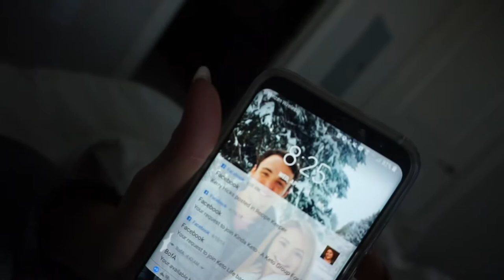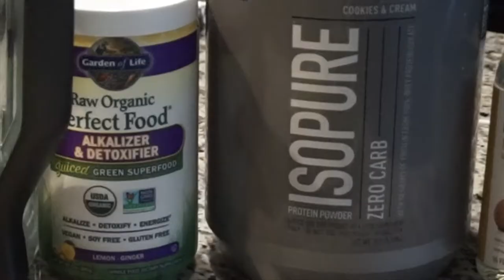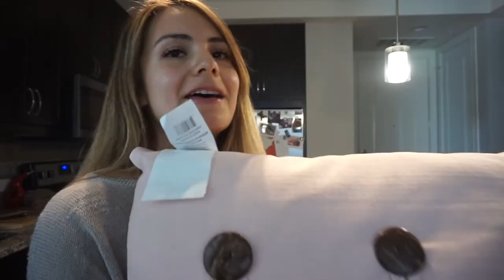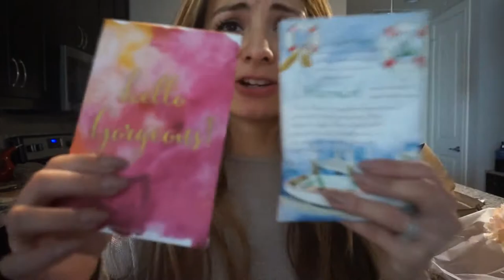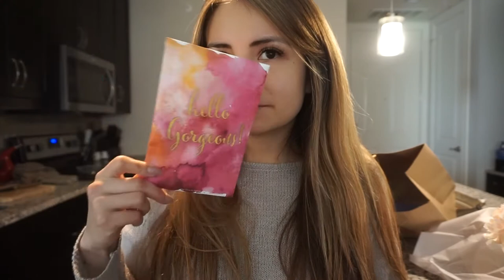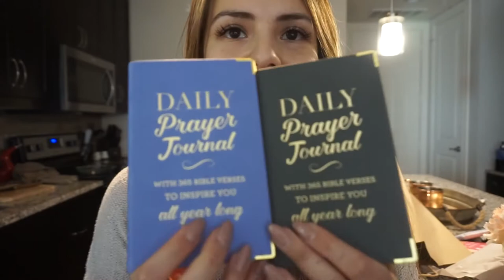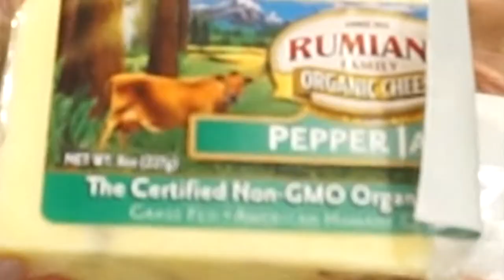A day in the life | keto diet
In this video I share a day in a life of kaya and I. I felt like sharing a ordinary Monday showing you some house task, my meals, making bed, dishes, and shopping. If you enjoy this video let me know  by leaving a comment. Let me know what other video you would like to see.